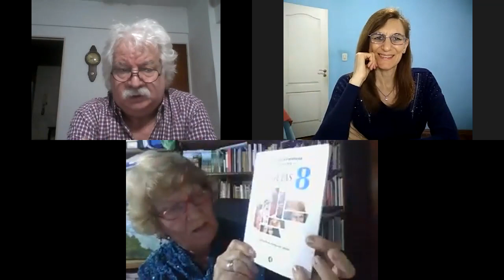Especiales de los Sábados (26-3 de 2022) - Charla y Cuentos con Cristina Merino